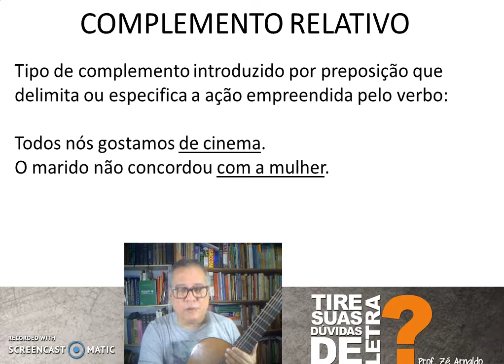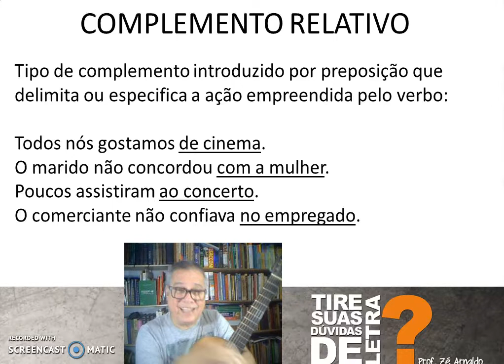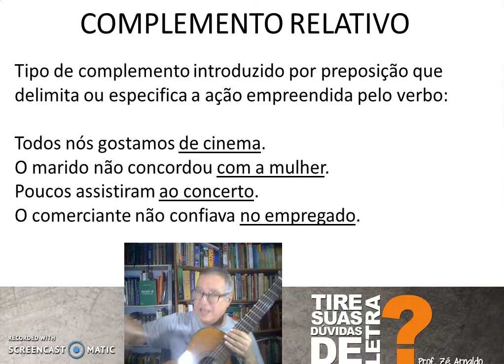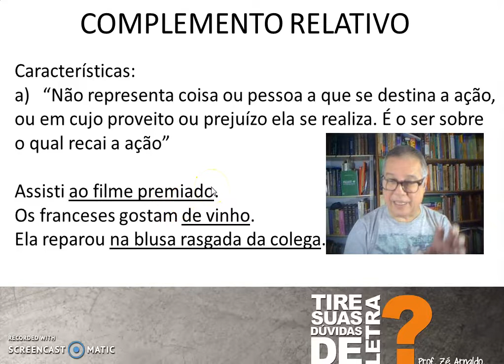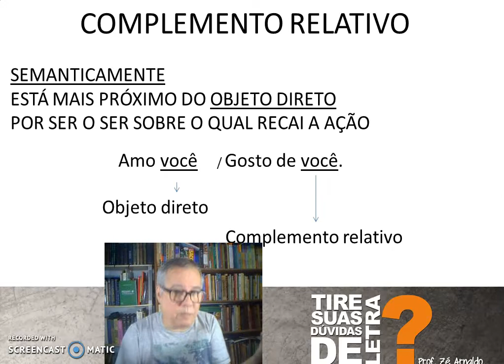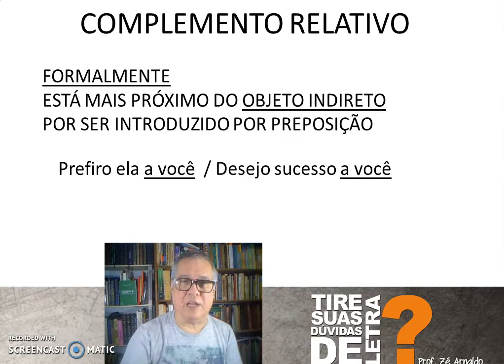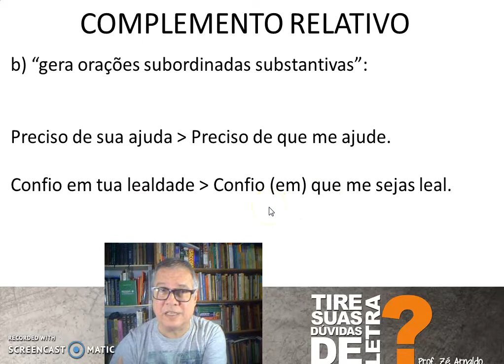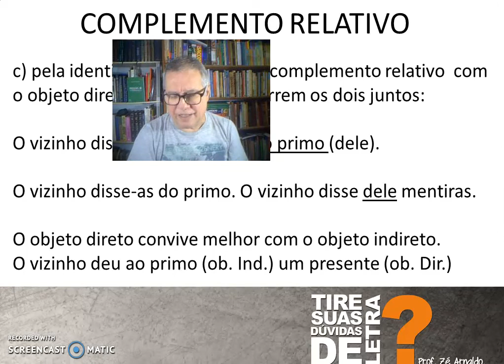COMPLEMENTO RELATIVO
Complemento verbal preposicionado, regência verbal, objeto indireto.